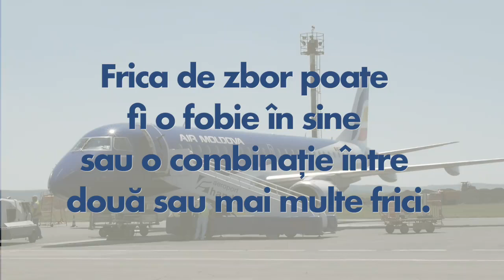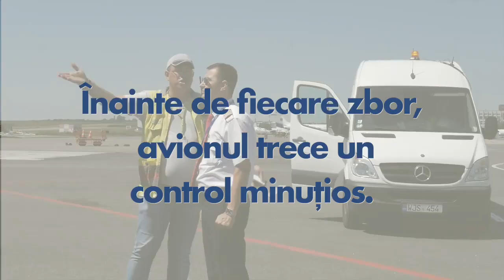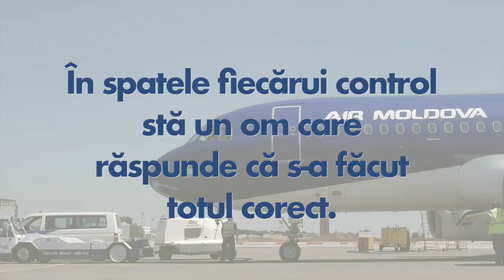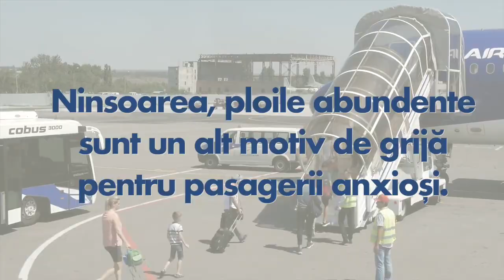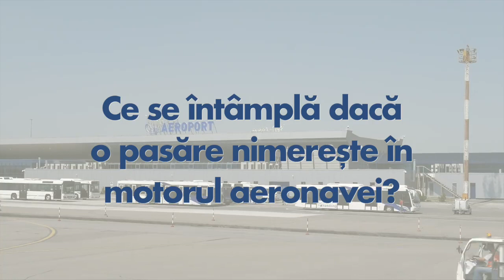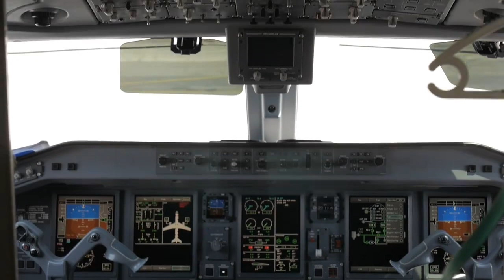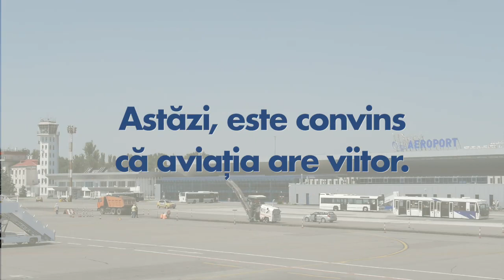Despre frica de avion. Interviu cu un pilot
Cât de periculoasă este turbulența? Ce se întâmplă dacă nimerește o pasăre sau un fulger în motor? Dacă un avion are 20 de ani, este vechi? Mihai Botnari, pilot cu experiență de 21 de ani la Air Moldova, demontează toate fricile legate de zbor.